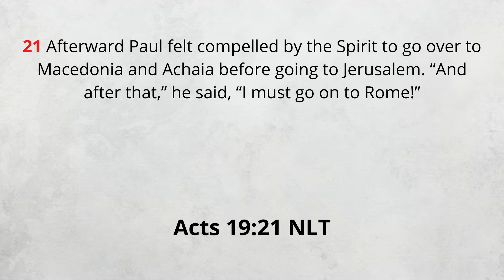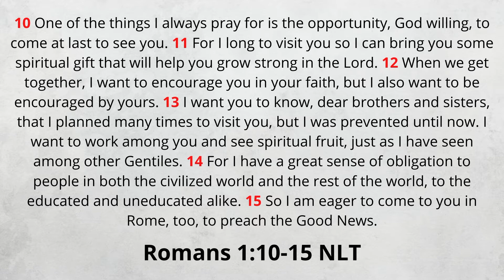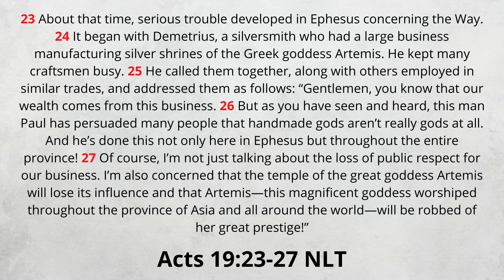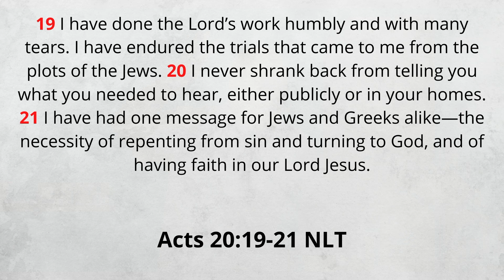Sunday Sermon - Trusting God & Standing Firm (Acts 19:21-41)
Featuring Justin Patterson and Nate Middleton. Recorded live at Freedom Fellowship Church in Tontitown, Arkansas on Sunday, August 21, 2022.

Music courtesy: Purple Planet Music